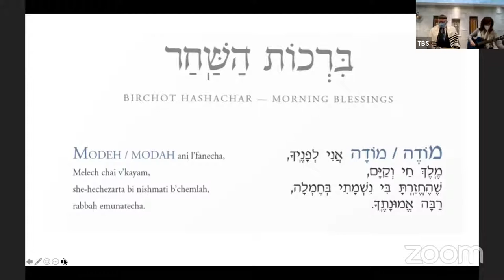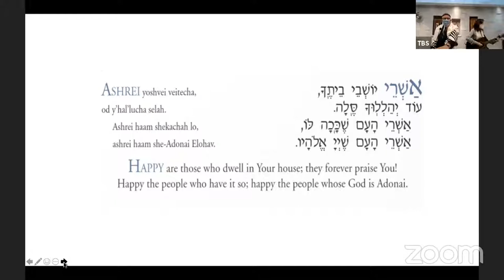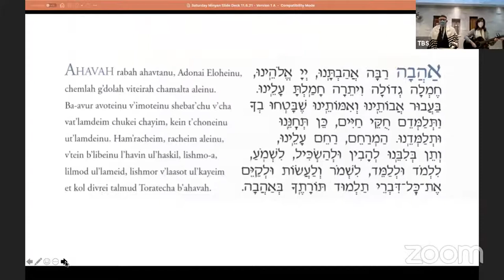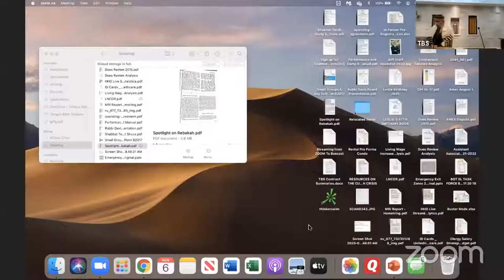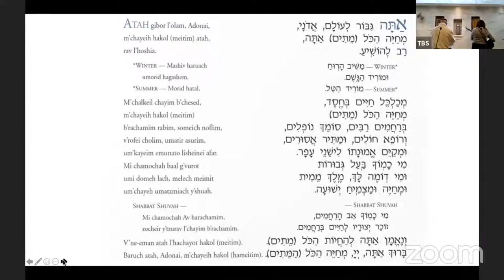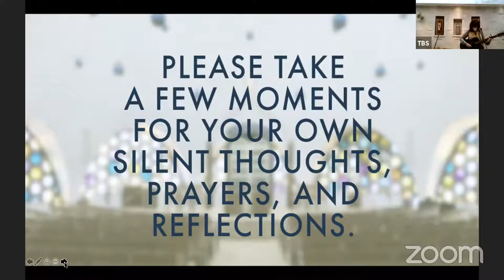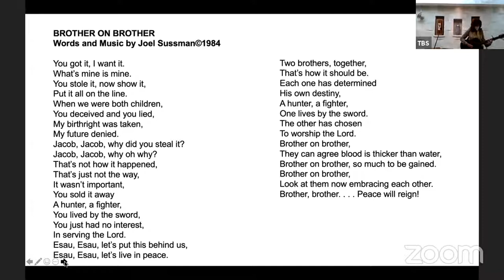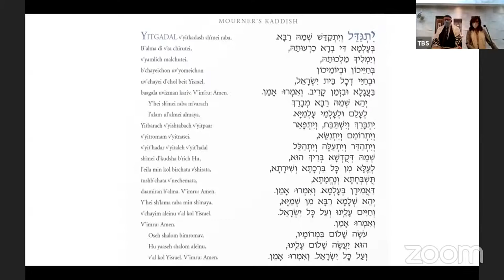Minyan Service | November 6, 2021